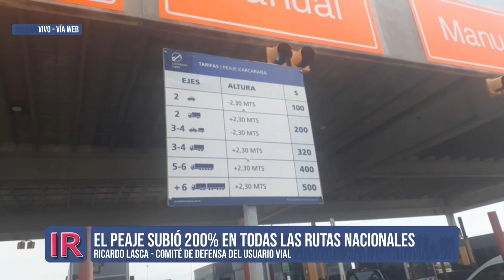Fuerte aumento de los peajes en las rutas nacionales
El peaje en las rutas nacionales operadas por Corredores Viales SA ha aumentado un 200%: la palabra de Ricardo Lasca, miembro del Comité de Defensa del Usuario Vial.